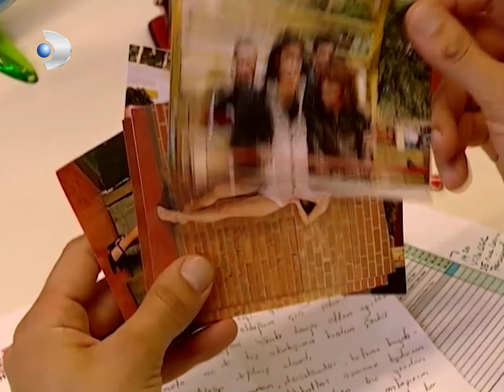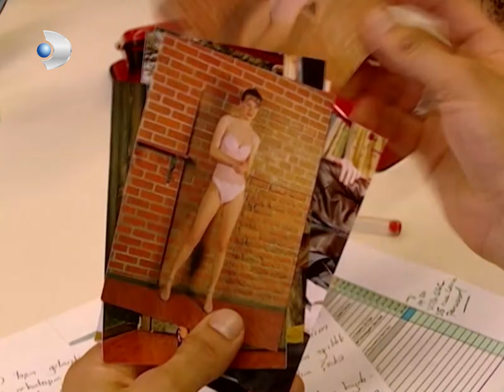¡Onur y Pınar se besan! - Gumus Español | Gümüş